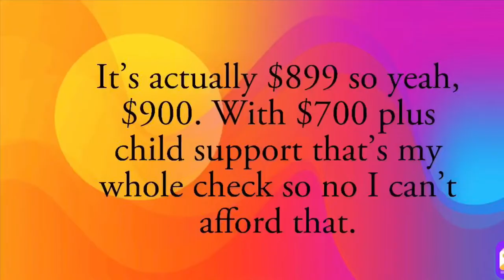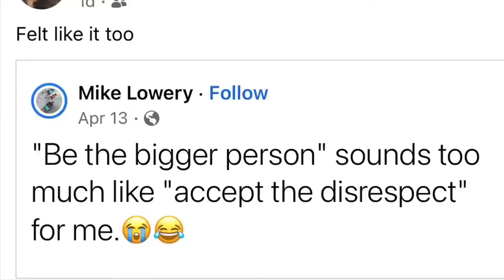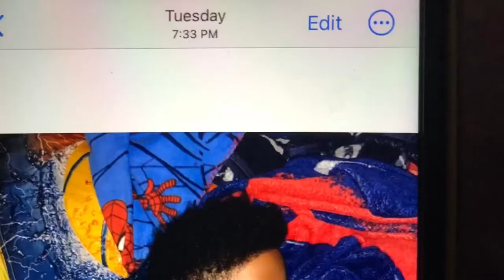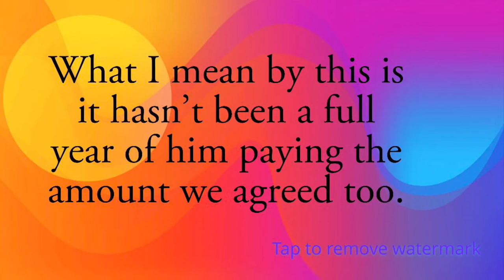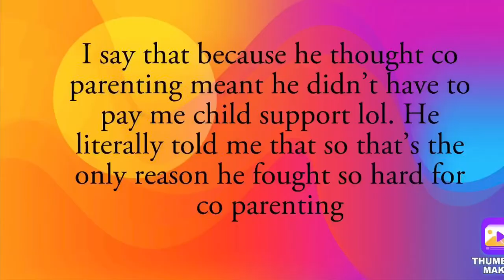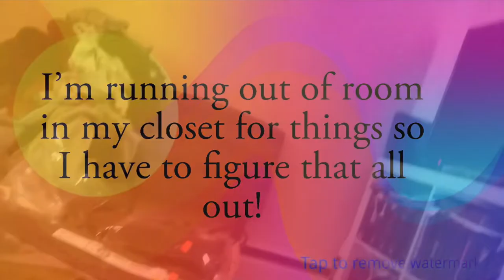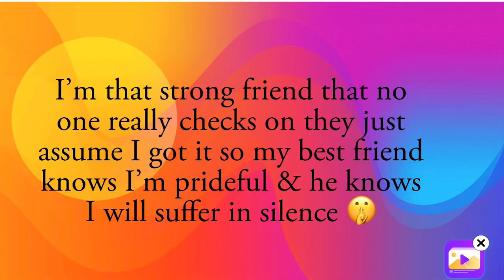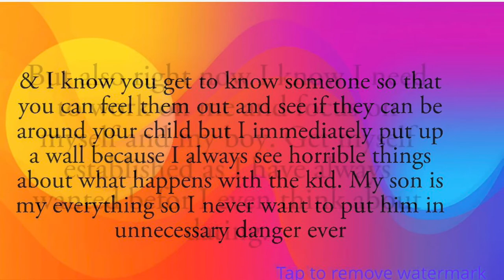Talking Coparenting & a get ready with me!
Co parenting. Interview! Got the job! Heartless?